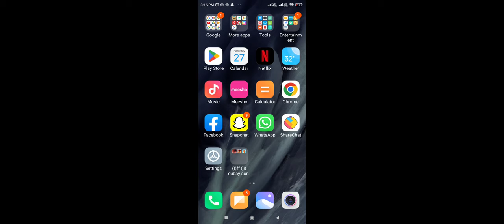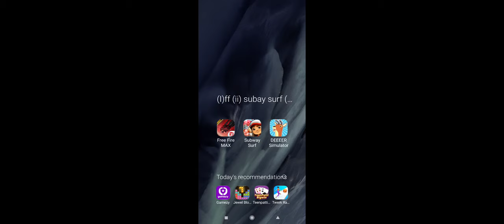new game stream. DENT GAMiNG